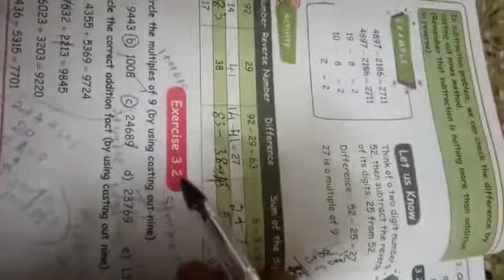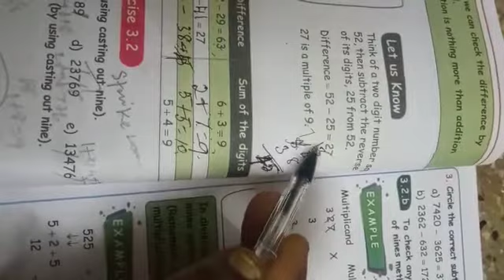4 th std maths ex 3.2 eg sums